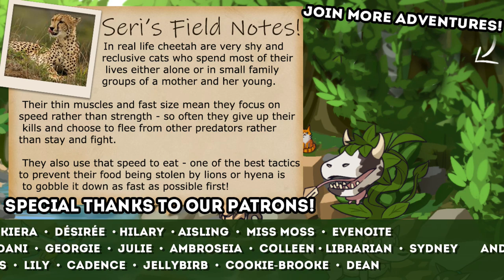FLYING Lions and Shadow Curses?! 🐺 WildCraft • Starry Savannah!! • #5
Our wild ancestor wolves of Wildcraft continue their ever growing role-play journey through the spirit lands... this time as a herd of wild horses?!

🌿💚 Stay curious!! 💚🌿